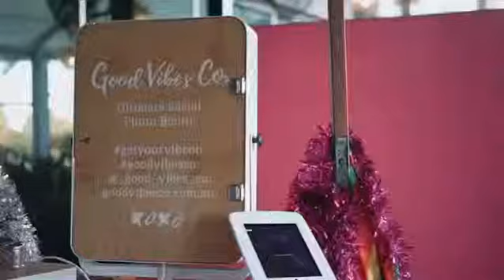GVC promo party video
Want to check out what it’s like to be in a GVC photo booth !